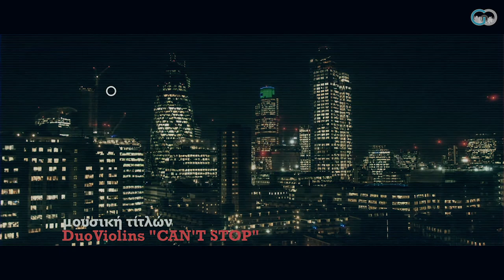OFFTHERECORD | Episode 6 | Alexis Georgoulis | Αλέξης Γεωργούλης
Με καλεσμένους που αγαπάμε, καλεσμένους που αγαπάτε, καλεσμένους εκπλήξεις! Δύο φορές το μήνα, με τη διαφορά πως... θα είμαστε εμείς καλεσμένοι σε ιδιαίτερους χώρους που αυτοί επιλέγουν για να μας μιλήσουν OFFTHERECORD!

Ο Αλέξης Γεωργούλης μας υποδέχτηκε τον Μάρτιο στο Θέατρο Παλλάς πρίν την παράσταση "Ζητείται Ψεύτης"

Παραγωγή: GreeksConnect
Παρουσίαση | Καλλιτεχνική Επιμέλεια: Δημήτρης Κρανιώτης
Κάμερα | Ήχος | Μοντάζ: Ηλέκτρα Τηλιγάδα  Λευτέρης Βορλόκας
Οργάνωση Παραγωγής: Δημήτρης Αναστασιάδης Maria D Lykos
Τραγούδι Τίτλων: "Can't Stop" by DuoViolins